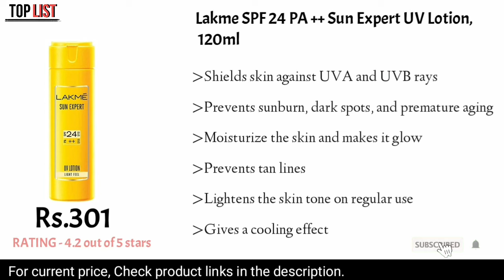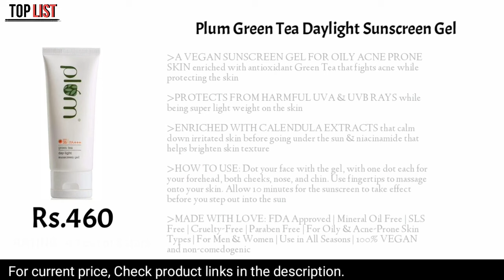Top 10 Best Sunscreen in india | Top List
Best Sunscreen In India | Top List

WOW Skin Science Sunscreen Matte Finish - SPF 35 PA++ - Daily Broad Spectrum - UVA &UVB Protection - Quick Absorb - for All Skin Types - No Parabens, Silicones, Mineral Oil, Oxide, Color & Benzophenone, 100 ml

Mamaearth's Ultra Light Natural Sunscreen Lotion SPF 50 PA+++ For Indian Skin, With Turmeric & Carrot Seed, 80ml

Lotus Herbals Safe Sun 3-in-1 Matte Look Tinted Sunscreen SPF 40 PA+++, Non-Greasy, Mattifying, Instant BB Glow, 50g

Plum Green Tea Daylight Sunscreen Gel | SPF For Oily, Acne Prone Skin | Green Tea Extracts | SPF 35 | Effective Sun Protection | No White Cast | 100% Vegan | Cruelty Free | 50ml

Aroma Magic Sunscreen Sun Block Lotion, SPF 30, 100ml

Neutrogena Ultra Sheer Dry Touch Sunblock SPF 50+ Sunscreen For Women And Men, 88ml

Lacto Calamine Sunshield Matte Look Sunscreen SPF50 PA+++ for Oily or Acne prone skin, Paraben & Sulphate free, 50g

Biotique Bio Morning Nectar Sunscreen Ultra Soothing Face Lotion, SPF 30+, 120ml

Lakme Sun Expert SPF 50 Ultra Matte Lotion, 100 ml

RE' EQUIL Oxybenzone and OMC Free Sunscreen For Oily, Sensitive & Acne Prone Skin, SPF 50 PA+++ - 50g

TAG.